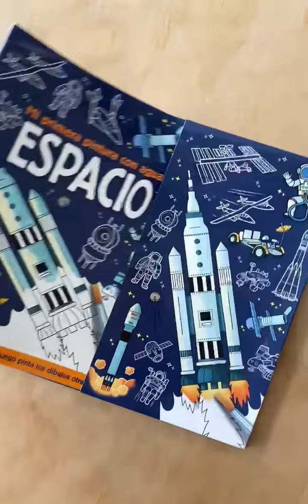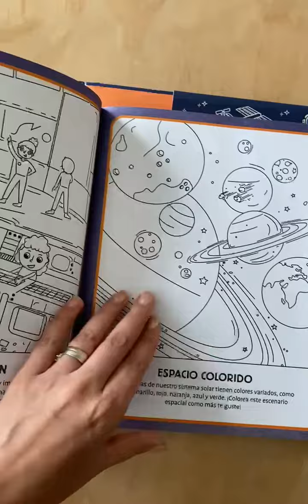Espacio – Mi primera Pintura con Agua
¿Estás listo para despegar en una aventura espacial?

Todo lo que necesitas es un poco de agua para darle vida a los increíbles escenarios espaciales. Puedes crear muchas escenas coloridas usando el pincel con agua para revelar los colores mágicamente.